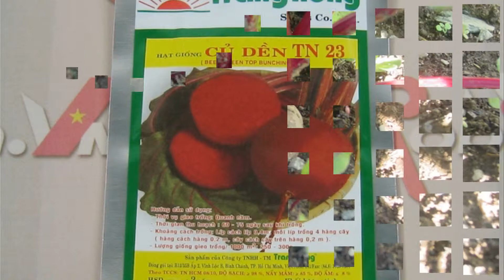Hạt giống củ dền Trang Nông TN 23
347/34 Lê văn Thọ, Phường 9, Quận Gò Vấp, TP.Hồ Chí Minh
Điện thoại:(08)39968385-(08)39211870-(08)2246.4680